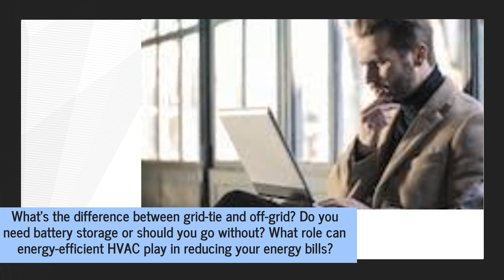Learn How To Achieve Energy Independence With These Bay Area Solar & Battery Buying Guides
There’s never been a better time to go solar, but where do you begin? If you’re in the Bay Area, veteran-owned firm Semper Solaris explains all you need to know about home energy independence. for more information.